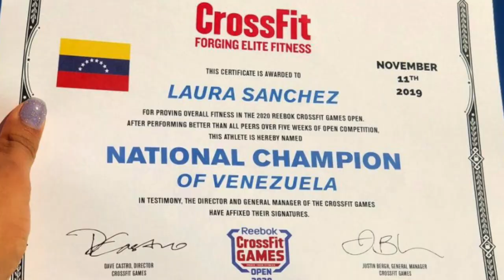Laura Sanchez - Laudice8 - on CrossFit, Venezuela, and GRID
Laura Sanchez shares a recent accomplishment along with how the Florida Grid League and the sport of GRID have impacted her.

Powered by @ValorFitness

WHAT IS GRID?

It is a true team sport where players accomplish feats of fitness in a game consisting of several short, fast, and extremely exciting races.  Men and women compete together on the same team and players showcase their strengths as their role on their team.

GRID is full of impressive athlete movements that are used as elements in exciting races. It’s considered one of the hottest new sports to try and one of the only coed team sports to exist.

In GRID, overall fitness is not a requirement to excel. Specialists (often focused on a certain range of movements) thrive just as much as utility players (often well rounded and generally fit). The strength of the team overall is how well they are coached, strategize, gel together, and are properly suited physically to perform well.